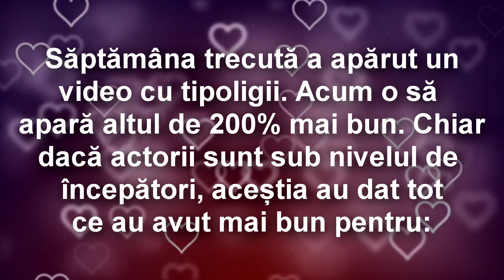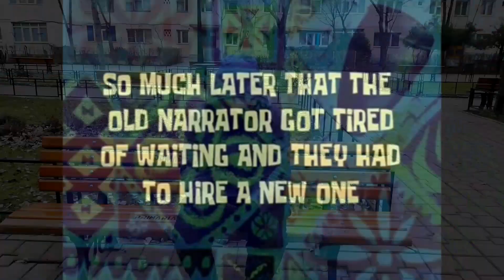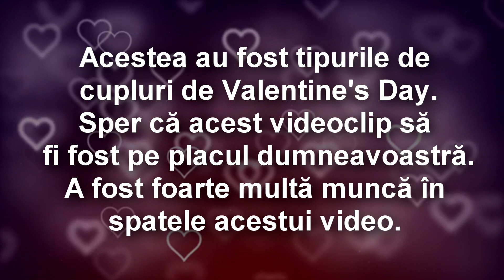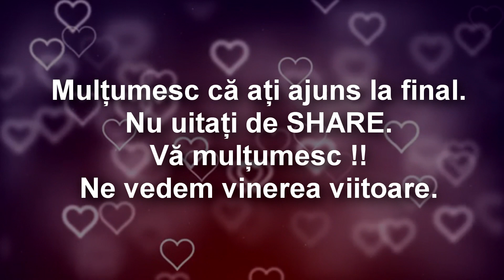Tipuri de CUPLURI de VALENTINE'S DAY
SHAREEEEE. Acest lucru contează foarte mult pentru mine. Arătați-vă susținerea față de mine. Hai să creștem împreună. Mai ales că astăzi este 14 februarie. Faceți-mi cadou o distribuire a videoclipului.

Acesta este un alt videoclip de tipologii. Unul care este de 1000% mai bun decât precedentul. Chiar dacă prietenii mei nu îs actori, aceștia și-au dat toată silința și s-au implicat 100% în acest videocip și de aia îi iubesc pe ei.

Share, like, comentariu, abonare. Faceți aceste lucruri, iar mie îmi vor da motivație. Haide să  urcăm împreună cât mai sus. Arătați-le prietenilor, dușmanilor, bunicilor, părinților, străbunicilor și animalelor de companie.

Nu aș fi putut realiza ecest episod fără ajutorul prietenilor mei, care formează o echipă senzaținală, ce m-au susținut în realizarea acestui video. Atât actorii în devenire, cât și băieții care mă mai ajută cu edit-ul.

Scrieți un comentariu pentru a vă arăta sustinearea și să creștem împreună. Hai să facem peste 300 viziualizări.